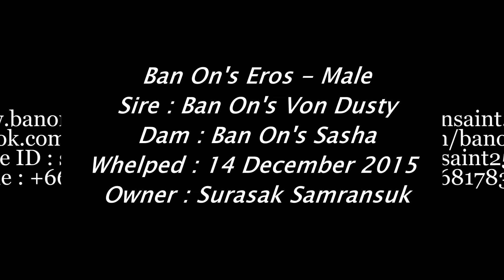Ban On's Eros - Male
Sire : Ban On's Von Dusty
Dam : Ban On's Sasha
Whelped : 14 December 2015
Owner : Surasak Samransuk